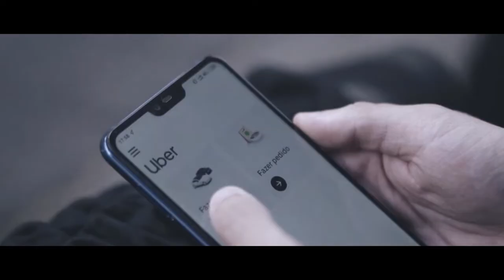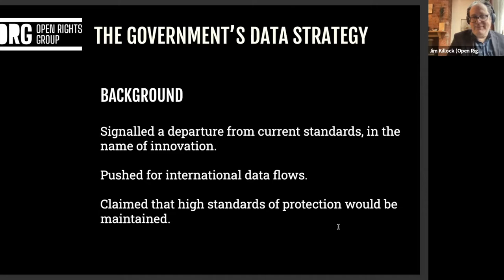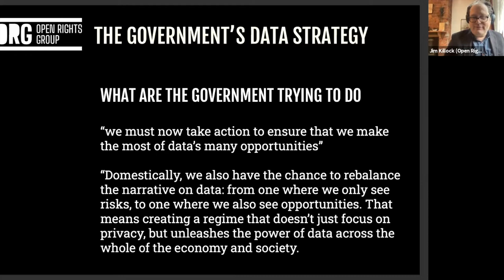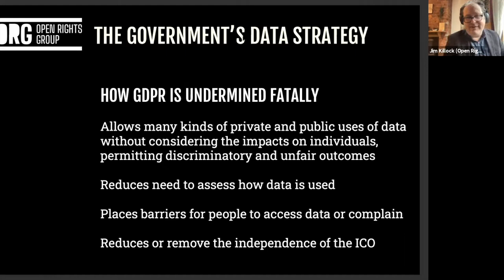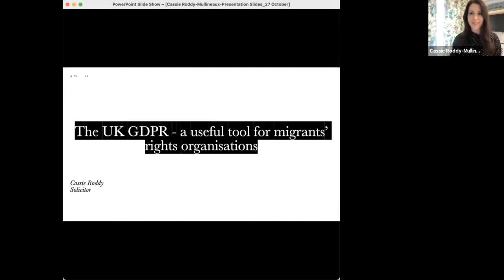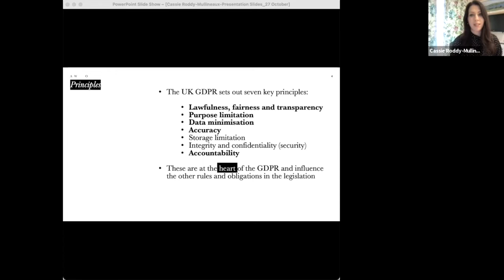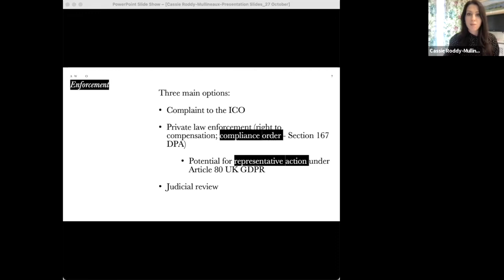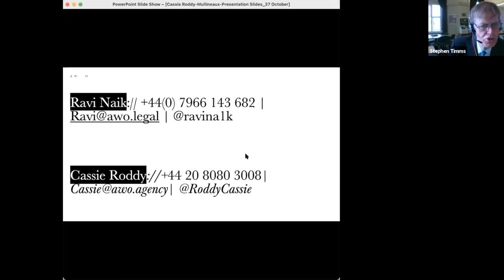What "Data a new direction" means for migrants' rights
An expert panel details threats to migrant's rights posed by the Government's "Data: a new direction" data protection overhaul. This video offers guidance for organisations to submit a response to the proposal's consultation.

SPEAKERS

Stephen Timms, Labour MP for East Ham and Chair of the APPG on Immigration Law and Policy
Cassie Roddy-Mullineaux, Solicitor, AWO
Mahlea Babjak, London Projects Manager, Migrants’ Rights Network
Luke Piper, Head of Policy and Advocacy, the3million
Jim Killock, Executive Director, Open Rights Group